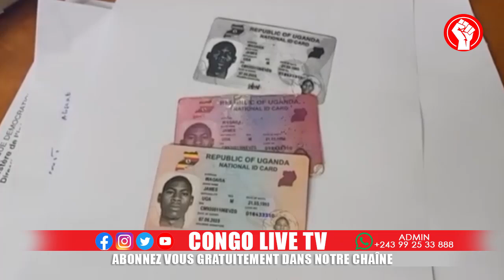🔴URGENT : LES INFILTRES RWANDAIS ET OUGANDAIS ARRETES A GOMA L'ARMEE CONGOLAISE ALERT LE MONDE